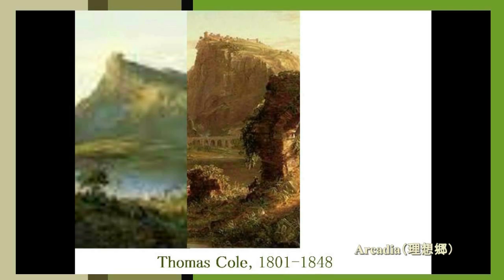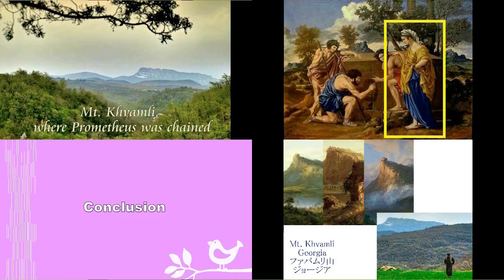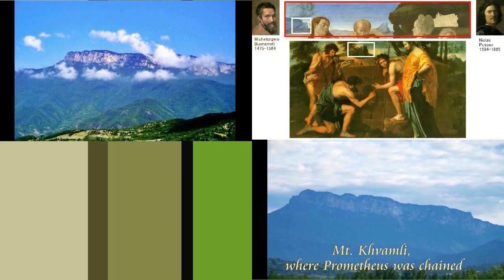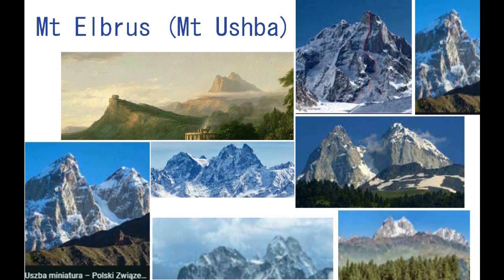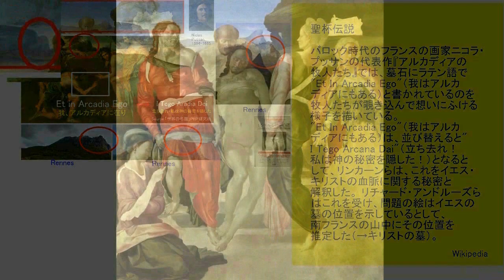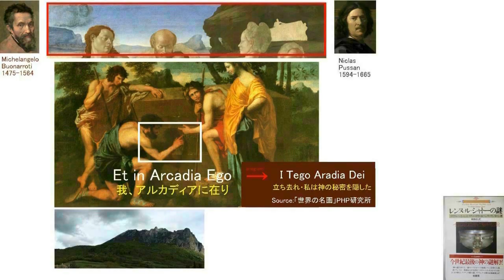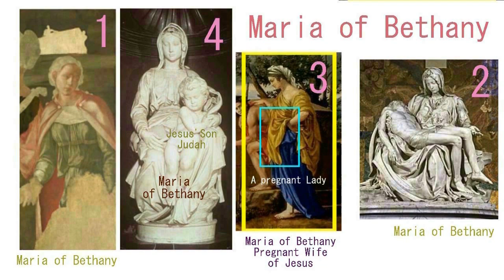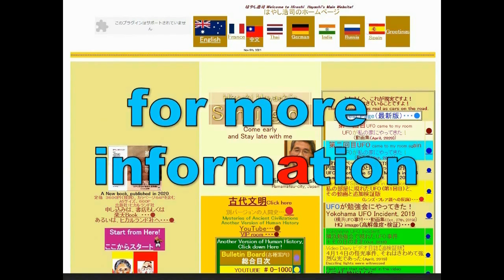4786【03】Paradise？Mt Khvamli,where Prometheus was chained理想郷はどこか？プロメテウスが鎖でつながれた山＝ファヴァムリ山Hiroshi Hayaa